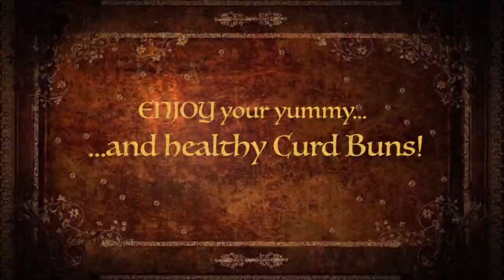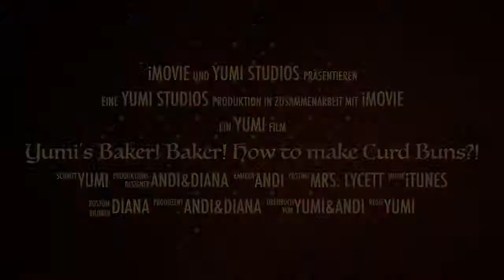Yumi's Baker! Baker! How to make Curd Buns?!